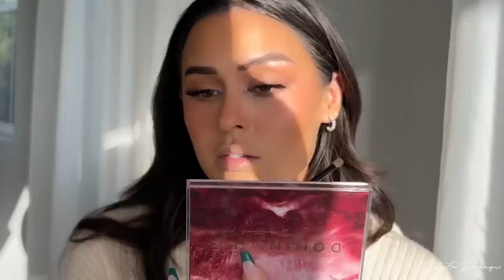Cozy New Years Eve Makeup and Hair Tutorial l Christen Dominique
A Cozy NYE night in type of look! I have a makeup and mini hair tutorial for you to try out it’s super easy and quick yet festive. They have my favorite silk products from bedding to hair accessories and clothing!

L I L L Y  S I L K   P R O D U C T S

T I K T O K: ChristenDominique
S N A P C H A T: ChristenSnaps
T W I T T E R : ChristenDTweets
I N S T A G R A M: ChristenDominique
F A C E B O O K: Christen Dominique

and be part of my family!!

Dr. Dennis Gross spf 30 $42

Dr. Brandt Luminizing primer $38

Valentino beauty Foundation $64

Milk Sunshine under eye skin tint and brightener $28

Vanity Makeup Sculpting Brush And Contour Palette Bundle $95

Nars Liquid blush $30
Shade: Orgasm

Hourglass Ambient Lighting Edit Universe Face Palette $80

Tom Ford Soleil Glow Bronzer $75

Araceli Beauty Tequila Highlighter $24
Shade: Blanco

Dominique Holiday Lip Glitz Bundle $45
Shade used: In A Daze
Bundle include lip kit  shade: Heat of the Moment

             C O D E S

Sigma Beauty- Use code “ CHRISTEND”

Lilly Lashes- Use code “christen”

Jouer - Use code "christen"

Camera: Cannon 5D Mark IV

I want to also say that I’m happy to have my subscribers as a part of my family here on youtube, you guys make me so happy! You encourage me every day to keep doing what I love!  If no one has told you today, I want you to know that you’re beautiful and there is no one like you. You are so special to me and I love you with all my highlight and contour!